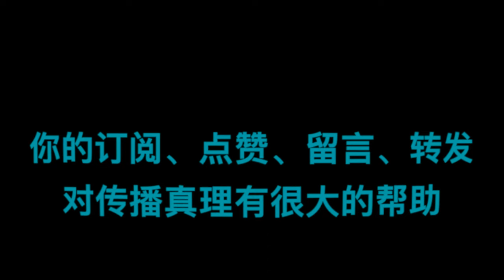羅馬書|| 第76講：“逼迫與愛仇敵”